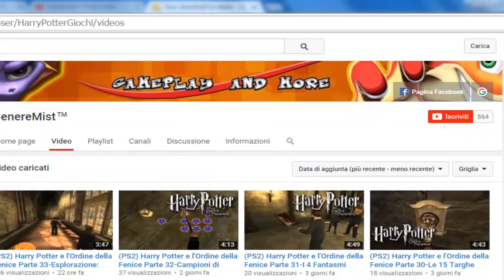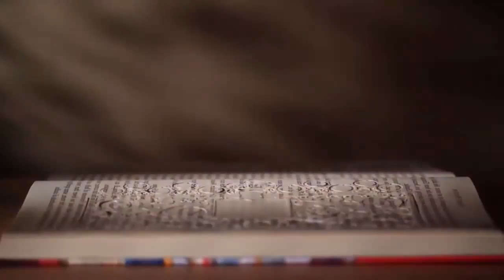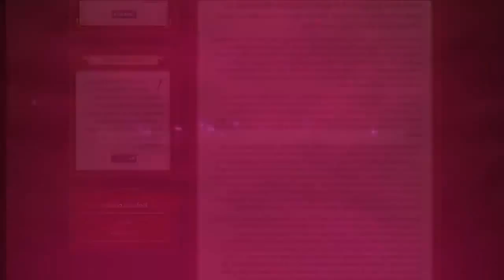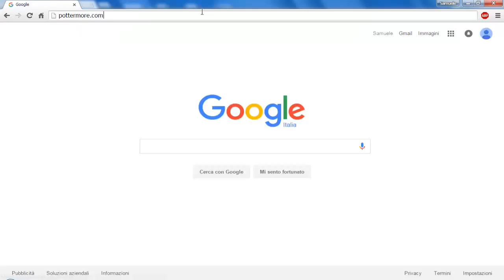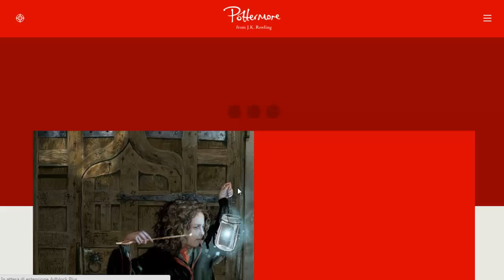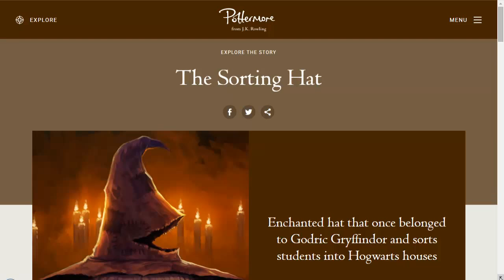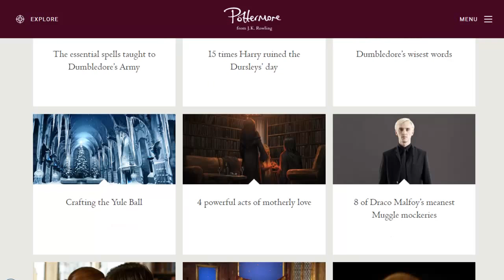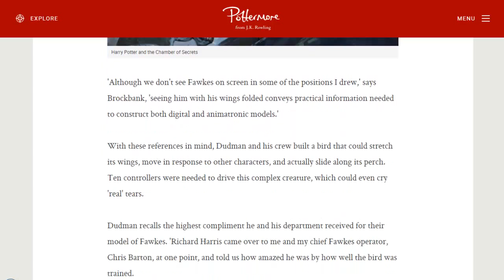The New Pottermore / Il nuovo Pottermore: Cosa ne penso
Come la maggior parte dei fan di Harry Potter ben sanno, dopo 3 / 4 anni Pottermore ha subito un cambiamento radicale: dopo 8 combattute Coppe delle Case tra Grifondoro, Corvonero, Tassorosso e Serpeverde, il sito creato da J.K. Rowling è stato trasformato da un sito tramite il quale era possibile esplorare capitoli, collezionare oggetti, preparare pozioni e interagire con gli altri tramite chat e duelli, in una sorta di "Wikipedia Potteriana". In questo video espongo i miei pareri circa questo cambiamento. Se ci dovessero essere altri cambiamenti su questo sito, realizzerò un secondo episodio in cui spiego cosa penso a riguardo.

MENÙ DEL VIDEO:

- 00:25 - 3:11 Parlo di quello che è stato Pottermore in passato e cosa ha significato per me
- 3:12 - 5:39 Diamo una breve sfogliata al nuovo Pottermore
- 5:40 - 8:25 Espongo le mie opinioni circa quest'aggiornamento.

Dopo aver finito i gameplay che ho iniziato mi piacerebbe smettere per un periodo di farli e realizzare altri video di questo genere, ma di questo ne parleremo in maniera più approfondita in futuro.